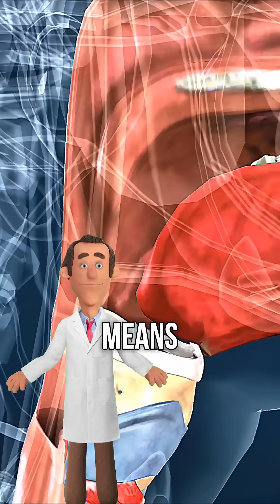What if you Ditch your Nose to only Breath from Mouth...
Hey there! 👋 I'm Testosterone Doctor, and I'm here to make complex health, wellness, and medical topics easy, entertaining, and totally un-boring! We break down big science with funny, cool animations and practical tips you can actually use.

If you learned something new, got a laugh, or just found this helpful, please give the video a Like 👍, hit that Subscribe button 🔔 for your regular dose of animated science, and let me know your thoughts or questions in the Comments below!